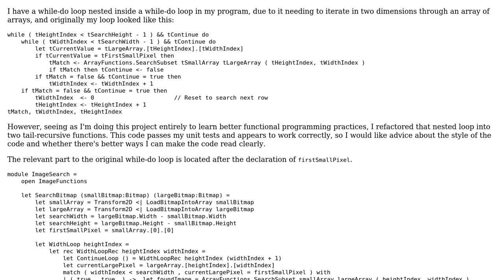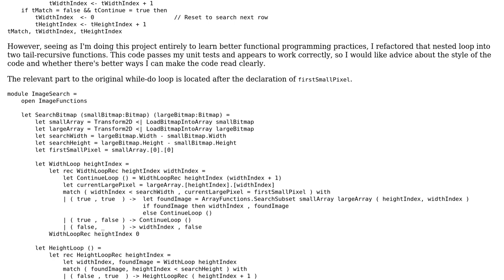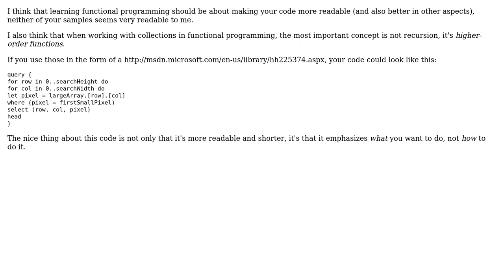Refactoring while-do into tail recursion with F#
With thanks & praise to God, and with thanks to the many people who have made this project possible! You are responsible for your own actions.